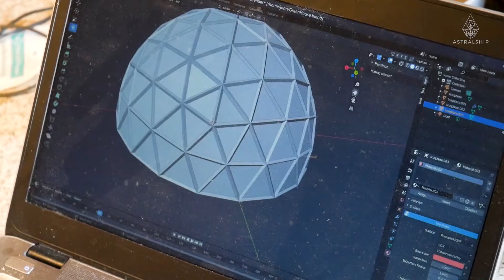Meet the crew: Lee - Domes Architect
Meet Lee. Lee came back to Wales to find his roots, make domes, and get hands on building the sustainable revolution. He's joined our crew and is participating in our Astralship Accelerator programme.